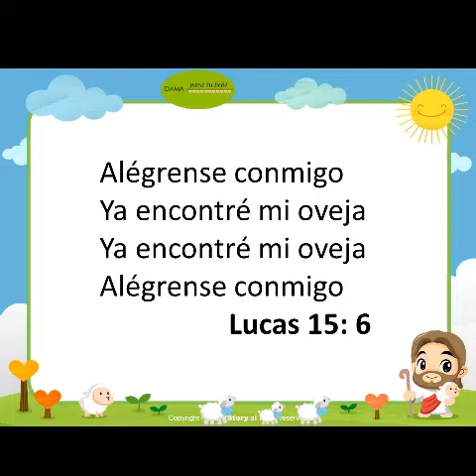alegrense conmigo ya encontre mi oveja Cantos noviembre